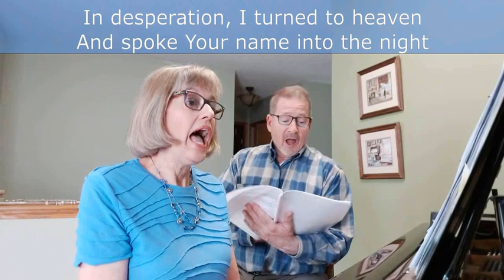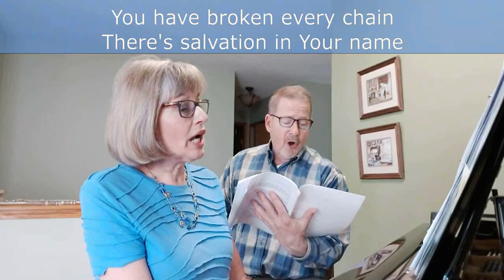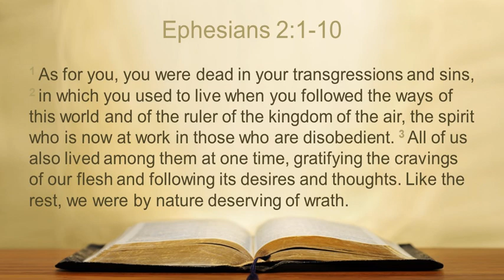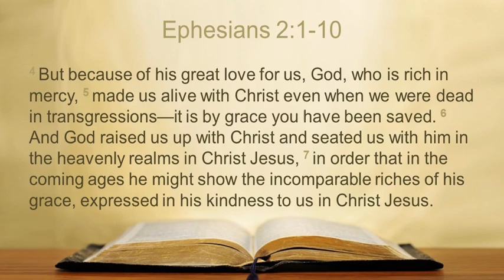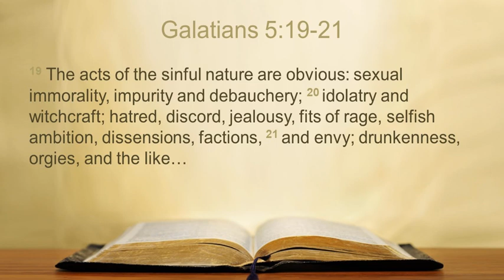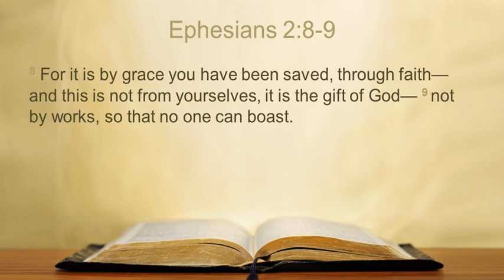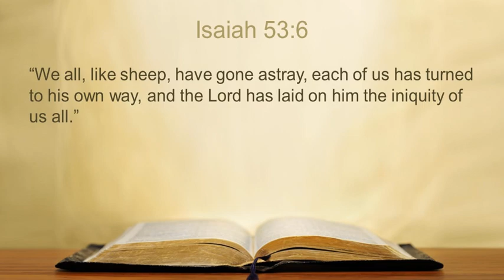"Just Two Words" - Pastor Gordon Grieve